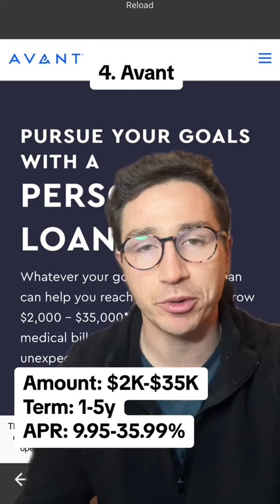Charlies Money - 5 ways to borrow money quickly with personal loans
Investing course coming and long form videos coming soon!